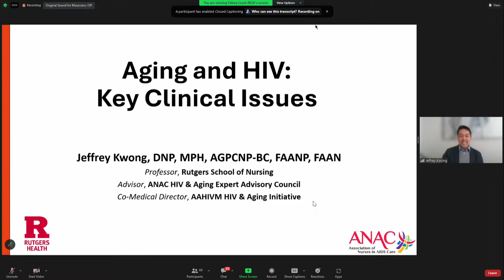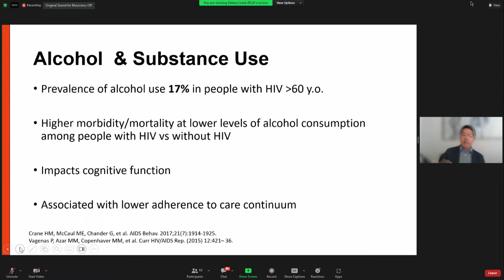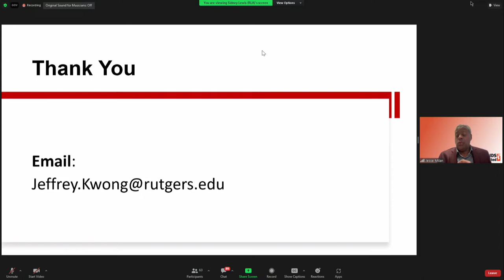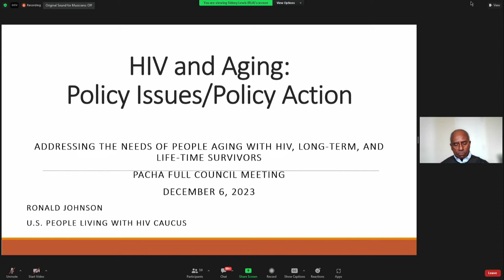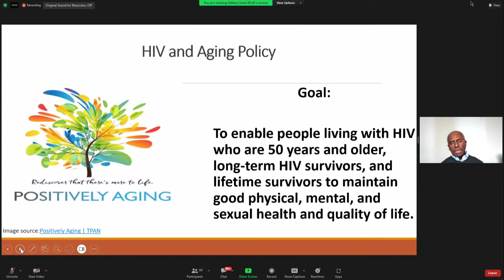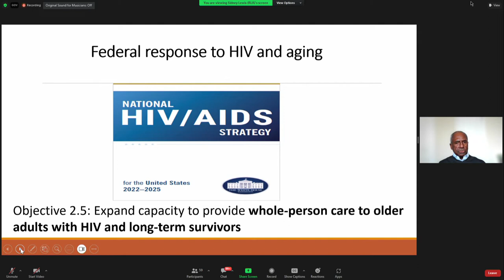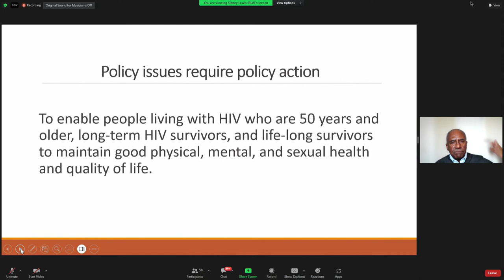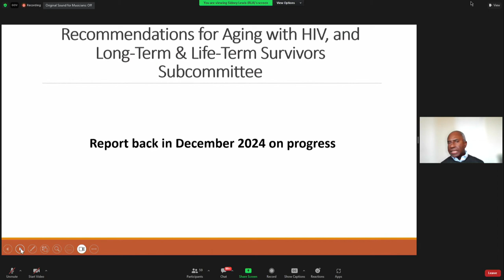79th Presidential Advisory Council on HIV/AIDS (PACHA) Full Council Meeting | 12.06.23 | Part 2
79th Presidential Advisory Council on HIV/AIDS (PACHA) Full Council Meeting | December 6, 2023 | Part 2
• Addressing the Needs of People Aging with HIV, Long-Term & Life-Time Survivors